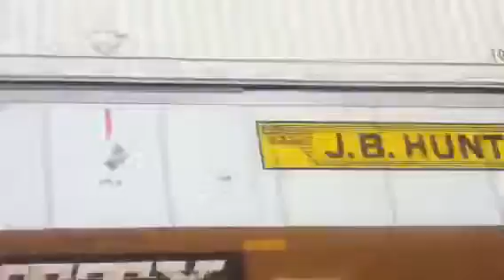Csx train meet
This is a csx train meet